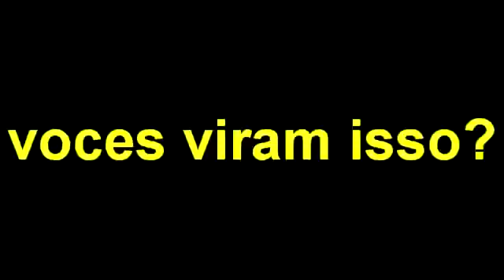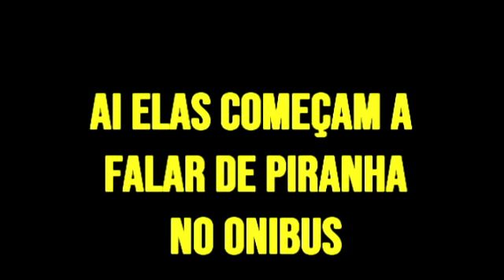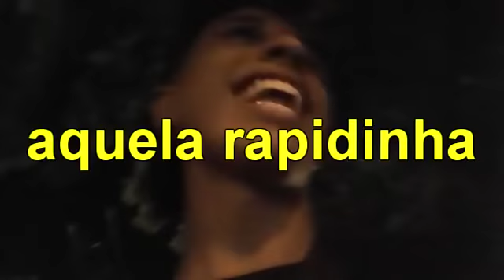24 HORAS PERDIDOS NA PAMPULHAA!! FT : YASMIN,NATHALIA,JESSICA E MARINA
▬▬▬▬▬▬▬▬▬▬▬ஜ۩۞۩ஜ▬▬▬▬▬▬▬▬▬▬▬▬▬
▓▬▬▬▬▬▬▬▬▬▬▬ஜ۩۞۩ஜ▬▬▬▬▬▬▬▬▬▬▬▬▬
▓▓▓▒▒▒░░░ LEIA A DESCRIÇÃO DO VÍDEO ░░░▒▒▒▓▓▓
▬▬▬▬▬▬▬▬▬▬▬ஜ۩۞۩ஜ▬▬▬▬▬▬▬▬▬▬▬▬▬

CONTATOS ­

● Se gostarem cliquem aí no gostei PFV ◕‿◕
● Manda Pra Galera Aew Que Curti !

“Não importa o quão devagar você vá, desde que você não pare”

­ v